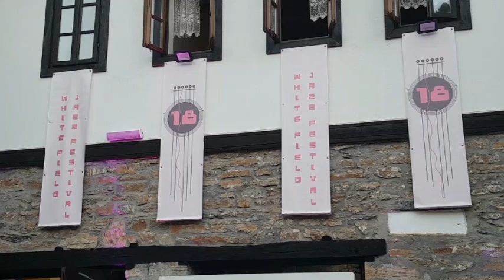18.WHITE FIELD JAZZ FESTIVAL 22.06.2024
18.WHITE FIELD JAZZ FESTIVAL 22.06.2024
NEMANJA ZLATAREV
NIŠVILE
SLIDE RIDE